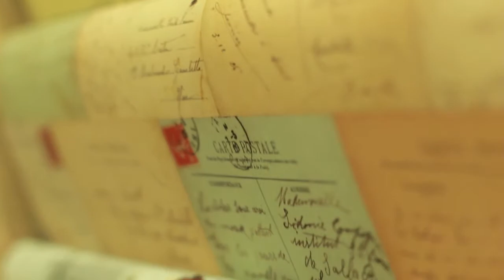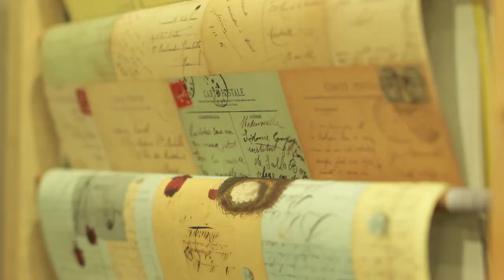Paper Maker Interview. Canon 60D - 50 MM F1.4 - 24fps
This is a video short we shot to start get use to our gear. It was a lot of fun and a little crazy. The Paper Maker was a little nervous but came thought with a good interview.

The audio is from an H4N synced with pluraleyes still in iMovie (which I no longer use now that I have final cut X)
Video: Canon 60D, canon 50mm 1.4, sigma super wide 12mm, kit lens
Edited: iMovie. no post image corrects or sounds.
Audio: We had external audio that was recorded with wireless lav mic, but it was not mixed that in.
Music: Paul Kalkbrenner - Azure, which I saw on one of Pim Brassien videos so credit to him.
No paper was hurt during this filming.